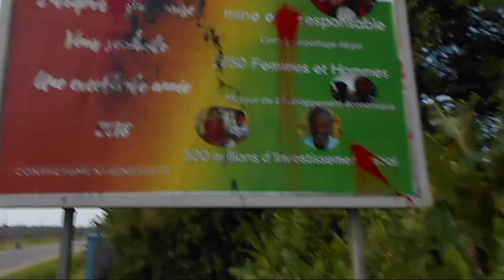montagne D'OR (réaction d'un guyanais)